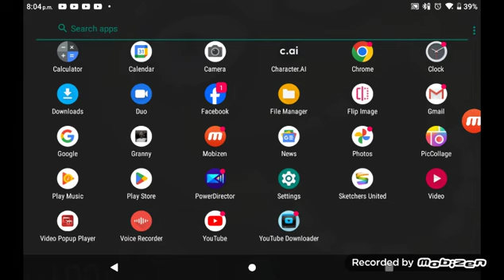Back From School